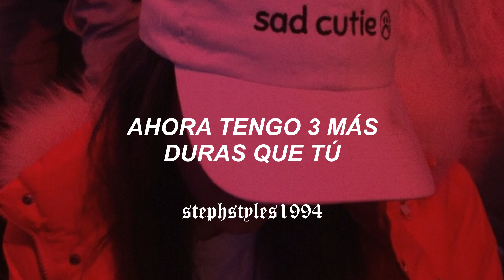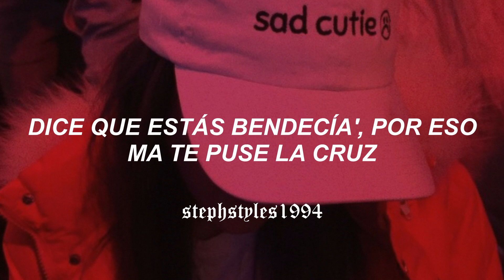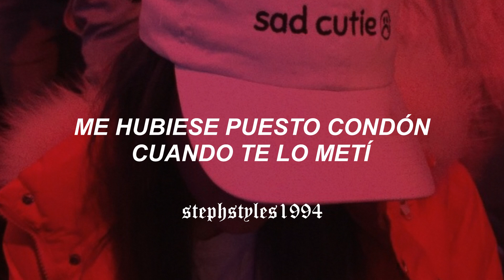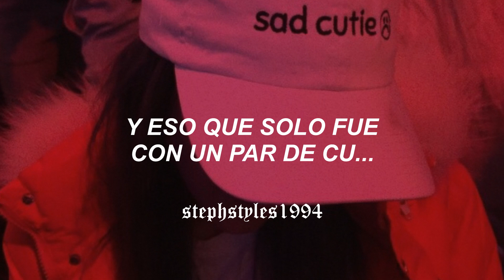la letra de está canción te dejará en modo 🔥🔥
ADSO // HP FT. KEVVO (LETRA)

Letra:

Háblame claro bebe esto es instinto
Cuando lo hacemos se siente distinto
Se que no te quieres enamorar
Pero no me dices para parar y ese el problema
Pusiste condiciones yo puse condones y ahí quedó el tema Ahora tú tan fría, yo no sabía
que este hielo quema
Y a ti te gusta fumar antes de hacerlo A mi me gustan tus pantis en el piso Yo te llevaba
al cielo pero cielo
Tú fuiste un HP
Me cogiste de pen.. ahora tengo 3 más duras que tu Dice que estás bendecía por eso
ma te puse la cruz
Y sentiste la pre... y eso que solo fue con un par de cuuuu Te paso por HP
Me cago en la madre de tus mentiras
Hijuepu Me tiraste en guira
Si le doy a una de tus panas por ley se te vira
Chekiamo si quieres me tiras
La que se va sin ser hechada siempre vira
Esa pussy puso mi mundo a orbitar
Y de tu corazon enfermo mi bicho era tu hospital
Ahora te veo y te quiero abalear
Una mas dura ocupó tu lugar
Ojala se te escape mi nombre
Con otro cabron cuando vayas a chingar
Te meti y te pusiste bitch
Sin ti me siento hackiau
En mi musa tu eras un glitch
tengo 3 culos nuevos cumplen mis fetish
Fuck You Hp Capish
Una blanquita una morena y la otra peach
Me cogiste de pen.. ahora tengo 3 más duras que tu
Dice que estás bendecía por eso ma te puse la cruz
Ahora maldigo el día que te conocí
Me hubiese puesto condon cuando te lo metí
Era tu plan B como chencho y maldi
Eres de juguete te dicen Barbie
Tú me recuerda esa vuelta que se me cayó
Fuiste como ese tema que nunca se pego
Yo juraba que si yo respondía que no
Admite que la relación llegó al punto que fue un problema

Y a ti te gusta fumar antes de hacerlo
A mi me gustan tus pantis en el piso
Yo te llevaba al cielo pero cielo
Mera, dime Adso
Una vision quintana
Esto es Venezuela y Puerto Rico oiste baby,
Tú eres loco cabron

[𝖙𝖆𝖌𝖘]
adso, hp, kevvo, adso hp kevvo, hp letra, hp sub español, letra, lyrics, canciones, songs